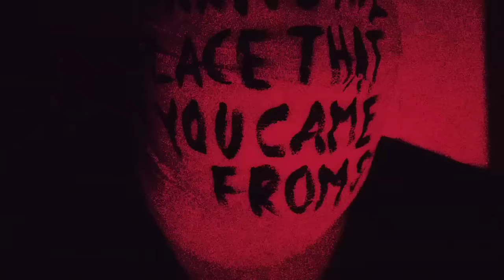Steven Wilson - Remainder the Black Dog (from Grace for Drowning)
Lasse Hoile's video for Remainder the Black Dog, taken from Steven Wilson's second solo album 'Grace for Drowning'.

Grace For Drowning' is the second album released under Wilson's own name, and builds on the artistic inroads he forged with 2009's exceptionally well-received 'Insurgentes.'

A double album ('two 40-45 minute albums in the same package') Wilson has described it as "my biggest project to date".

He continues, "'Insurgentes' was an important step for me into something new. This record takes that as a starting point, but it's more experimental and more eclectic. For me the golden period for music was the late sixties and early seventies, when the album became the primary means of artistic expression, when musicians liberated themselves from the 3 minute pop song format, and started to draw on jazz and classical music especially, combining it with the spirit of psychedelia to create "journeys in sound" I guess you could call them. So without being retro, my album is a kind of homage to that spirit. There's everything from [Ennio] Morricone-esque film themes to choral music to piano ballads to a 23 minute progressive jazz--inspired piece. I've actually used a few jazz musicians this time, which is something I picked up from my work remixing the King Crimson records."

The full tracklist is as follows;

CD1:
1. Grace For Drowning (2.00)
2. Sectarian (8.00)
3. Deform to Form a Star (8.00)
4. No Part of Me (5.45)
5. Postcard (4.30)
6. Raider Prelude (2.30)
7. Remainder the Black Dog (9.15)

CD2:
1. Belle de Jour (3.00)
2. Index (4.45)
3. Track One (4.15)
4. Raider II (23.15)
5. Like Dust I Have Cleared From My Eye (8.00)